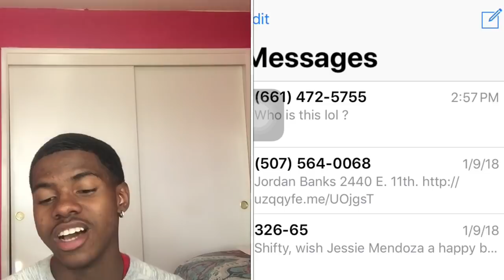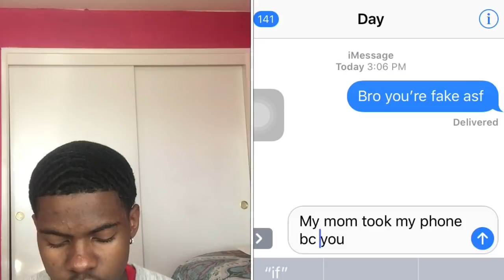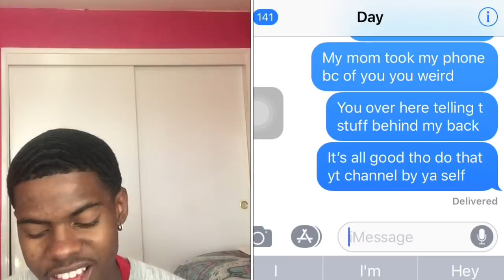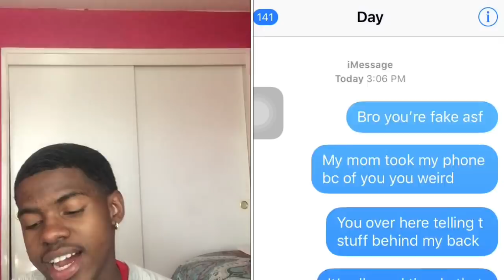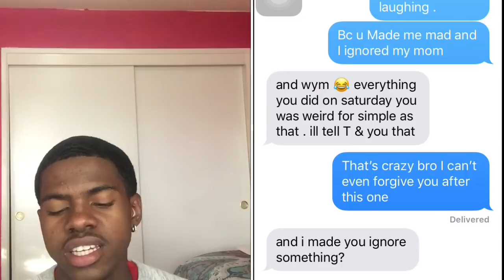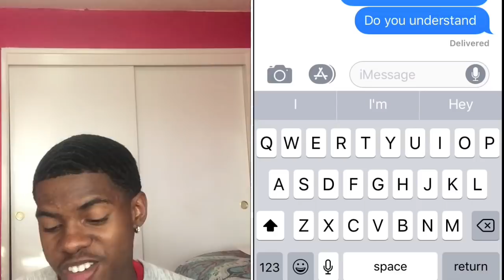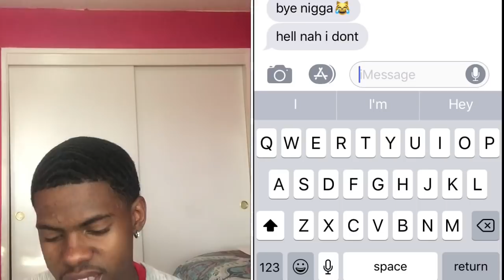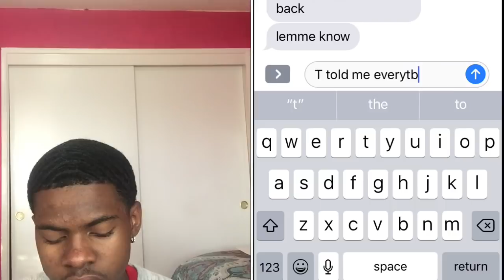YOU FAKE 😒😒 | PRANK ON BESTFRIEND!! (It gets Insane 🤭😂)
Be Sure To Follow Me On All Social Media’s To Stay Updated...